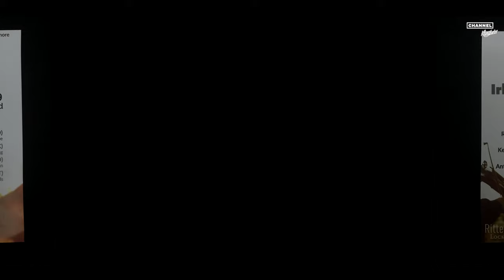Trad Music Workshop Promo-Session @ KLANGFARBE Hausgemacht-Stage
The Organizers of  “Trad Music Workshop” met for a short session to show a glimpse what can be learned at the 10th Trad Music Workshop end of August in Burg Lockenhaus.

Together with the Klangfarbe hosts Nicky & Ilona Eggl they played:

0:00 a Slipjig “Kid on the Mountain”
7:38 a set of Reels “Toss the Feathers/ Farewell to Ireland”

The “Sessionistas” (from l to r):

Ilona Eggl (Bodhrán*)
Nicky Eggl (Banjo, Flute)
Antonia Wernig (Uilleann Pipes)
Paul Dangl (Fiddle)
Klara Dangl (Fiddle)
Riccardo Alberio (Guitar)

Concept, Camera & Editing: Andreas Thier
2nd Unit: Martin Karlik